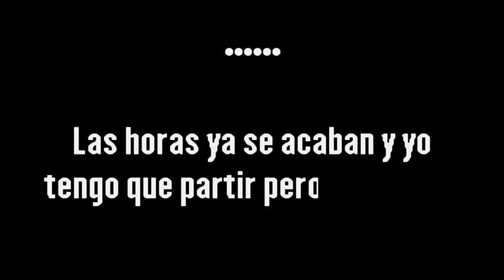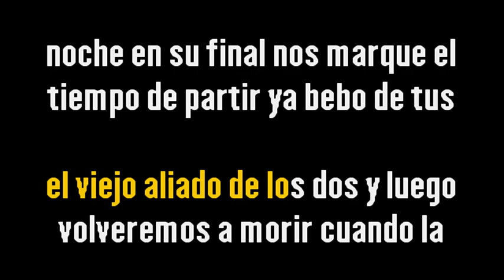Sandro – Cuando existe tanto amor {Karaoke Demo} | Compre con PayPal 👇